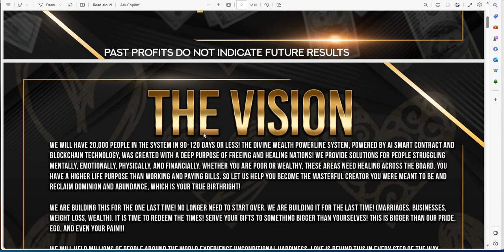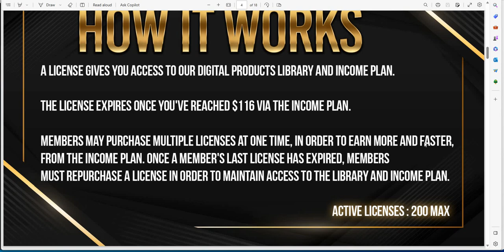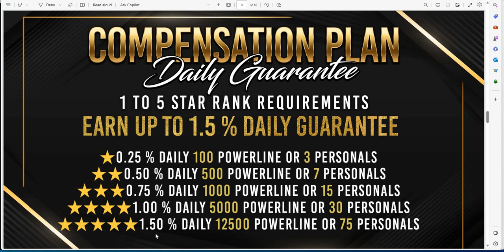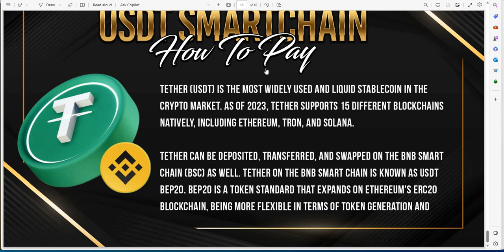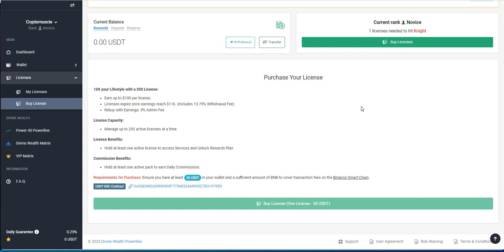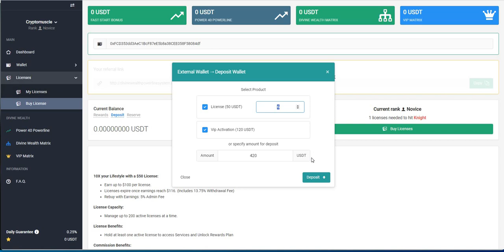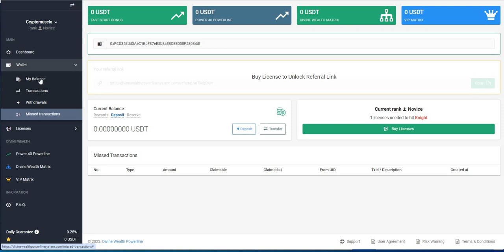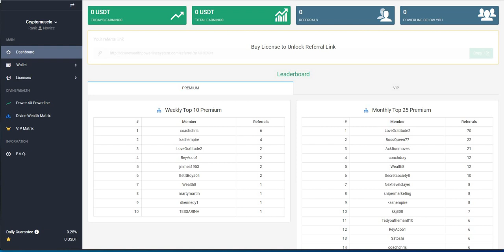Divine Wealth Power Line System - A Unique Way of Making Crypto Passive Income - Overview and more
Episode 5353

Mid-level Platforms

Others